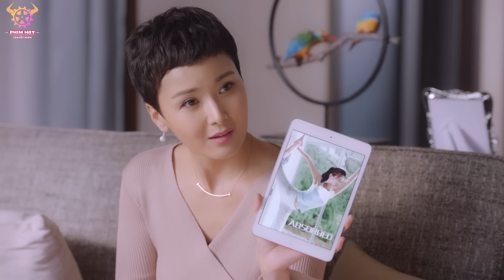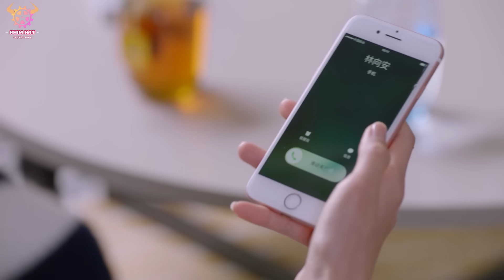GẶP EM LÀ DUYÊN SỐ - Tập 11 ( lồng tiếng )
Diễn viên: Cống Thần, Lục Nghị, Lý Nhất Đồng, Thi Thi.

NỘI DUNG: Phim chuyển thể từ tác phẩm cùng tên của Tiên Tranh. Năm năm trước Hạ Nhiễm Nhiễm là con vịt xấu xí vất vả đuổi theo Lâm Hướng An. Tô Mạch là đóa hoa sen Lâm Hướng An luôn đặt trong tim. Năm năm sau Hạ Nhiễm Nhiễm trở thành vị hôn thê danh chính ngôn thuận của Thiệu Minh Triết, còn Tô Dương là bạn gái cũ Thiệu Minh Triết giấu sâu trong tim. Hạ Nhiễm Nhiễm không ngờ bản thân còn có thể gặp lại Lâm Hướng An. Thiệu Minh Triết và Nhiễm Nhiễm ở bên nhau là cuộc liên hôn gia đình, bọn họ bên nhau nhưng chưa từng yêu nhau. Liệu sự dịu dàng thâm tình của Minh Triết có thành thuốc độc với cô. Đến cuối cùng ai mới là nhân vật nam chính trong cuộc đời của cô...